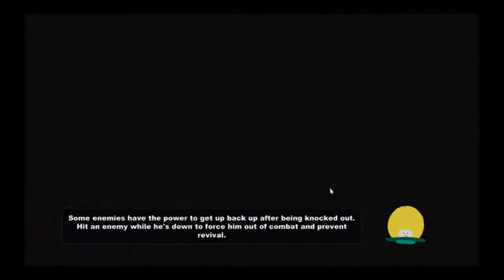South Park The Stick of Truth 74